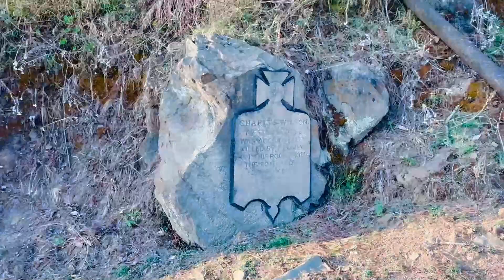200 Yrs Old Dagshai Church !!